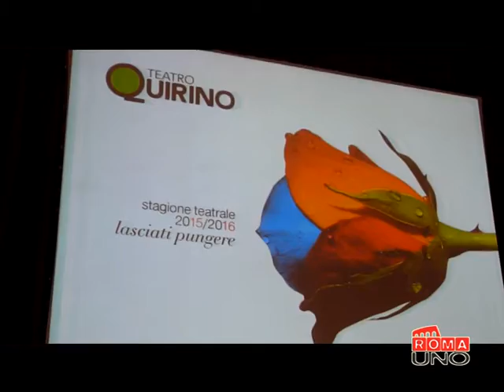Presentazione nuova stagione Quirino